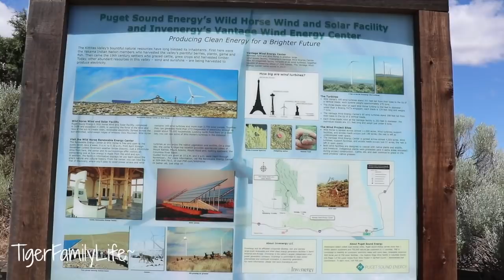Triple Play Resort | Summer Vacation 2018 | TigerFamilyLife~